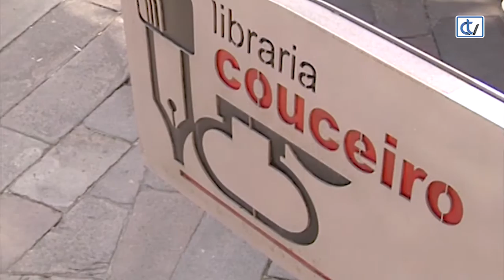Libraría Couceiro: Sherlock Holmes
A editorial Bululú ven de publicar unha nova colección para rapaces, chamada "Sherlock Holmes para pequenos detectives", adaptacións das clásicas obras de Sir Arthur Conan Doyle para idades máis cativas.
Esta colección comeza con Estudo en Escarlata e O Carúnculo azul.